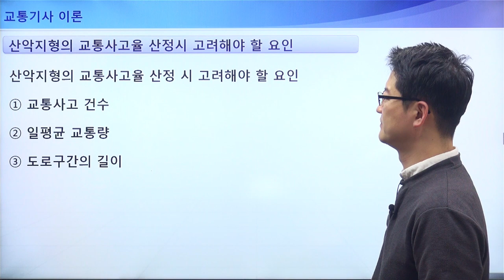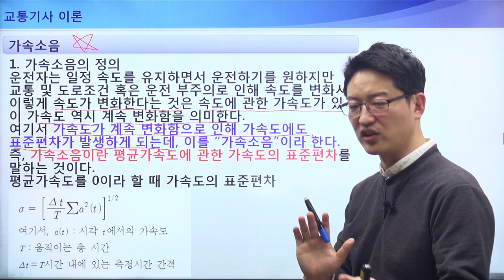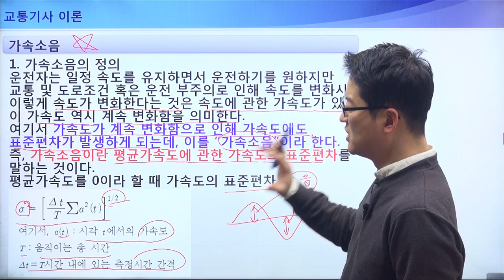교통기사동영상강의 - 이론편 - 가속소음